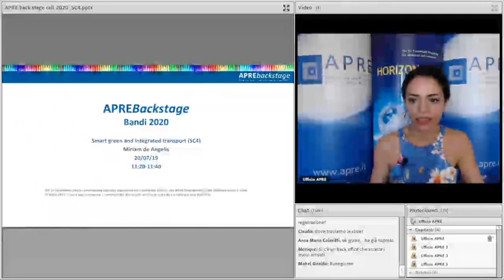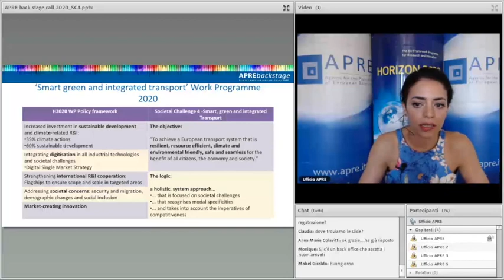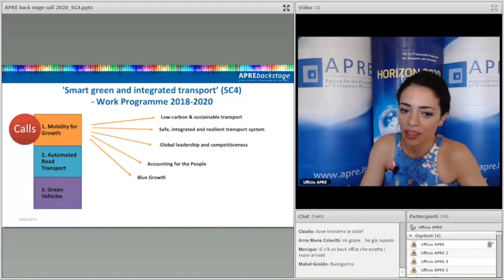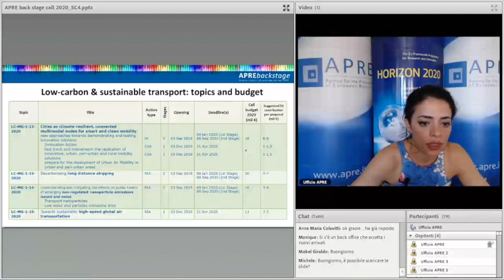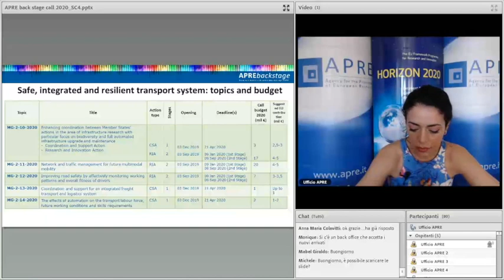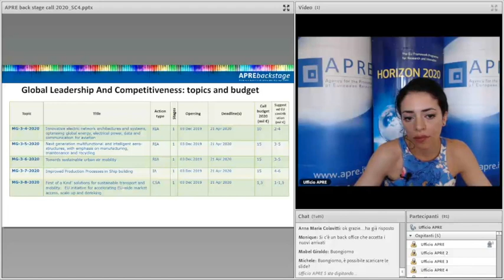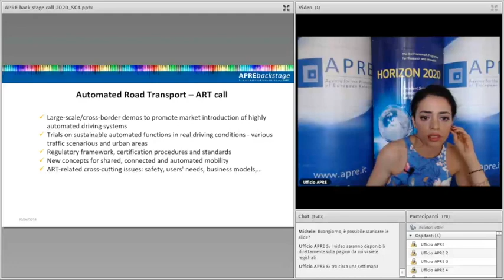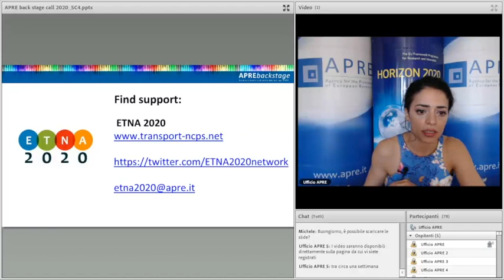Miriam De Angelis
APRE backstage 2019 - SC 4